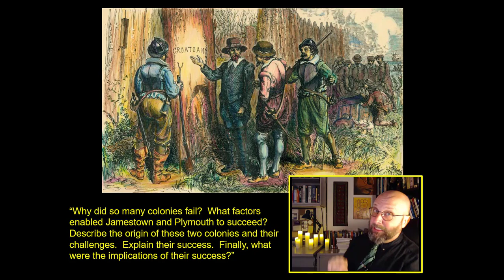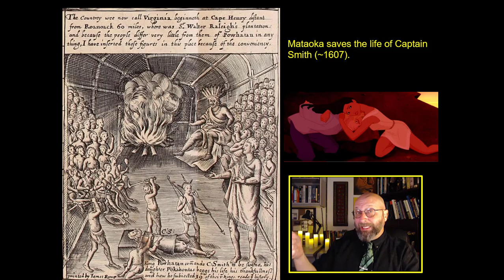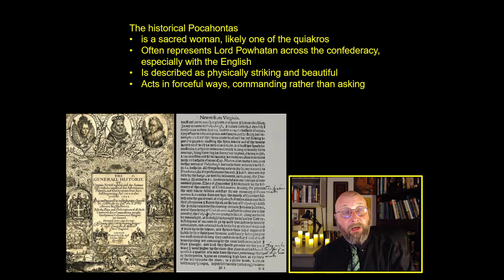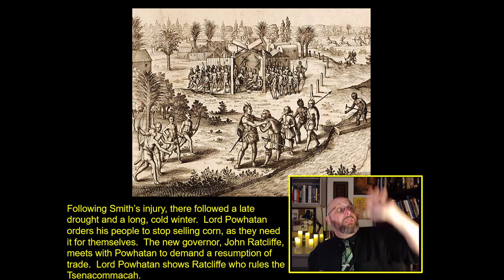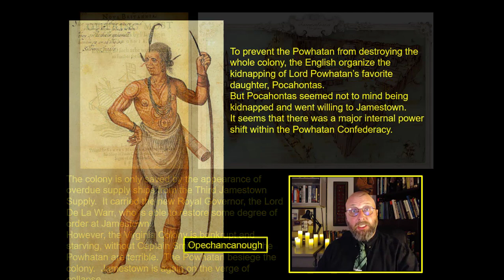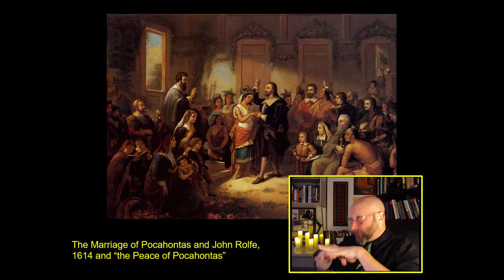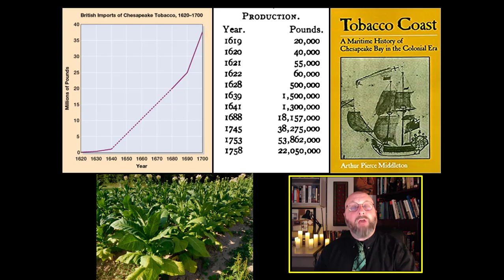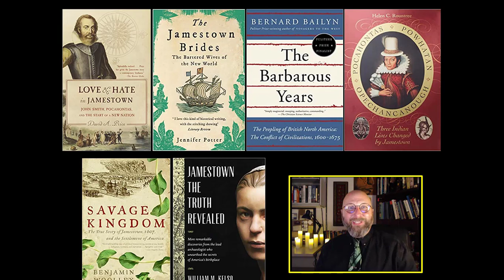Chapter 4-2, "The Salvation of Jamestown"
An open course on early American History with a discussion of all the different Pocahontases, an "accidental" explosion, a love story featuring agronomy, the peace of Rebecca Rolfe, and the oldest treaty in America.

It is an exploration of the history of Colonial America.